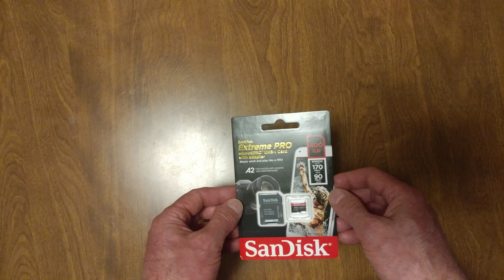UNBOXING SANDISK EXTREME PRO 400 GB MICRO SDXC UHS 1 CARD